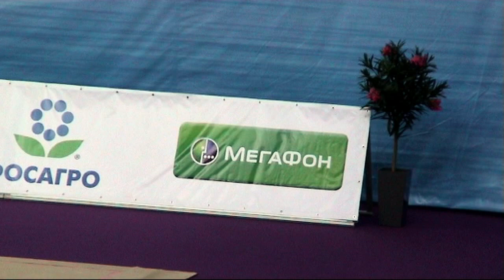Miteva Sylviya, Bulgatiya, clubs, Митева Сильвия. Final, Sankt-Peterburg, Russia, 18 August 2013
Если Вам понравилось видео, перейдите по ссылке

Miteva Sylviya, Bulgatiya, clubs, Митева Сильвия. Final
FIG Rhythmic Gymnastics World Cup Event, Sankt-Peterburg, Russia, 18 August 2013